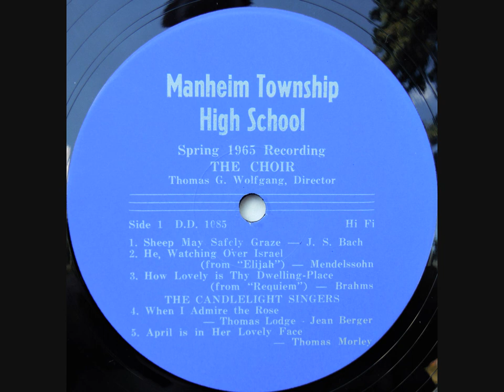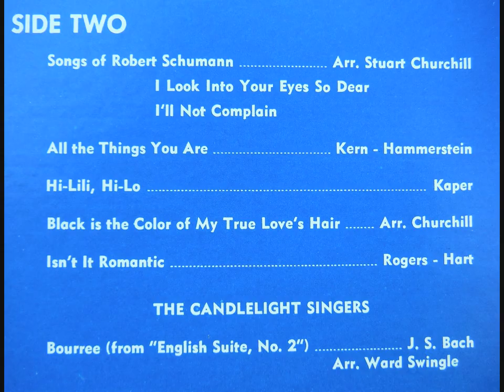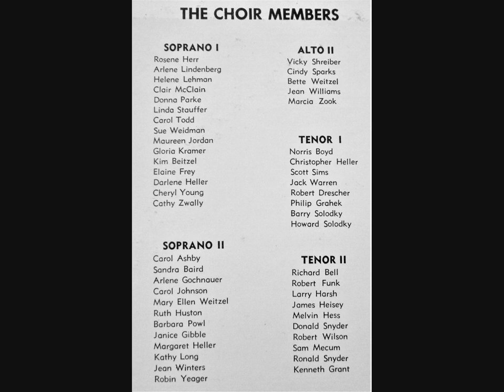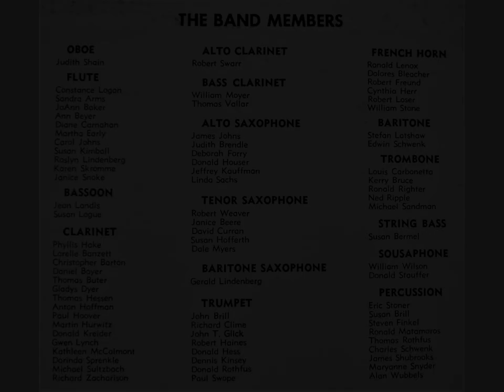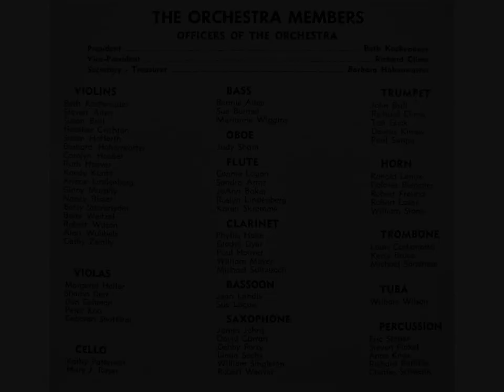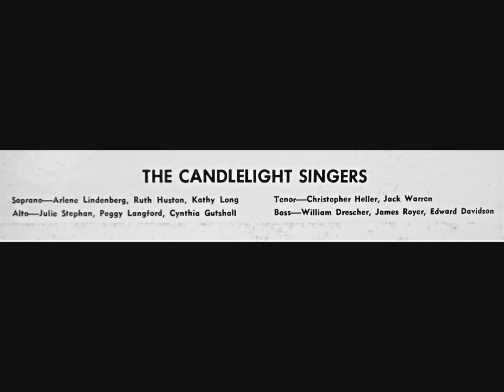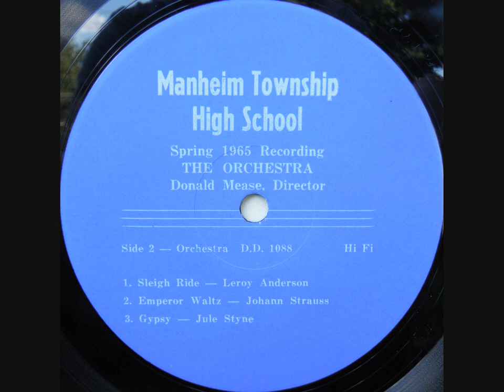1965 Manheim Township High School Choir, Band & Orchestra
Thomas G. Wolfgang and Donald Mease, Directors | Neffsville, PA